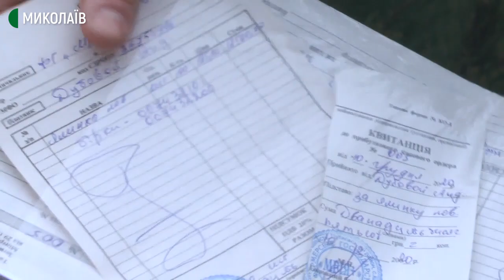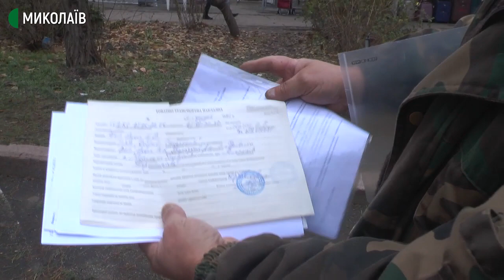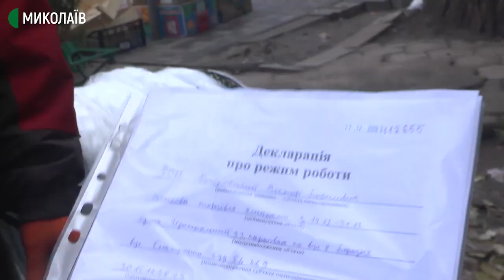Продажі новорічних дерев розпочались у Миколаєві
Із 14 грудня в Миколаєві стартували продажі новорічних дерев, триватимуть вони до 31-го грудня. Загалом, для реалізації ялинок у місті визначили 90 адрес, що складають 180 місць торгівлі.
Ялинки до Миколаєва везуть переважно із західних областей – Івано-Франківської, Тернопільської.
За словами продавців, поки попит невеликий. Протягом дня продають до 20 сосен та 15 ялинок. Очікують, що від "Миколая" купуватимуть більше.